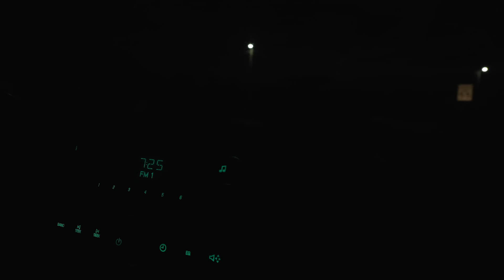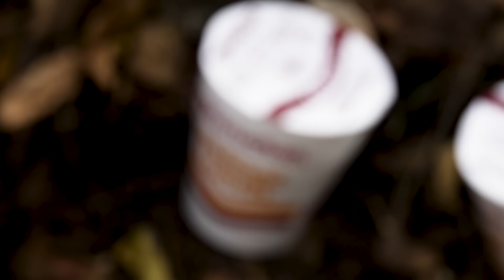Hunting The Rut in Indiana | Hunting Big Bucks From a River!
We were invited to the Public Land Challenge hosted by The Hunting Public in Indiana. Jake and Jon set out to hunt a big piece of ground that is split by a river. Using the kayaks to access the first day the guys find a pile of fresh sign and run into a few bucks. It is non-stop action hunting the rut in Indiana and eventually Jon is able to connect on a big buck cruising the river on the third day of the hunt.
👇APPAREL👇
👇Just Hunt Club Social👇
SAVE 20% on Hunt Stand: JUSTHUNT20